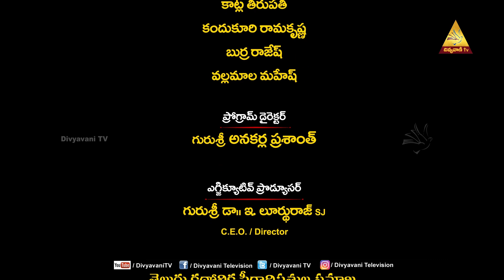KRISTU SANDESHAM | FR BOSE | EPISODE 02 | TELUGU | 21 FEBRUARY 2024 | DIVYAVANI TV